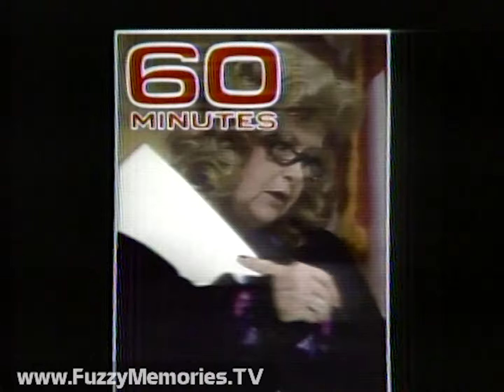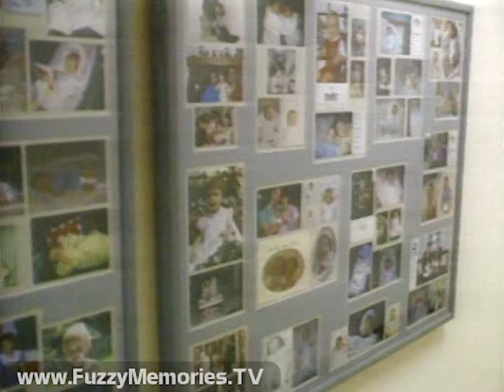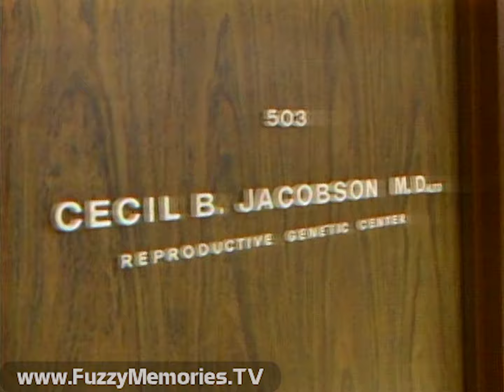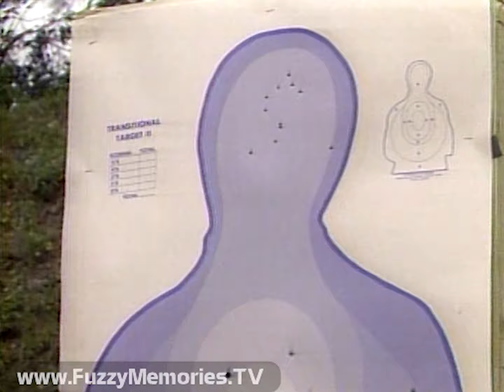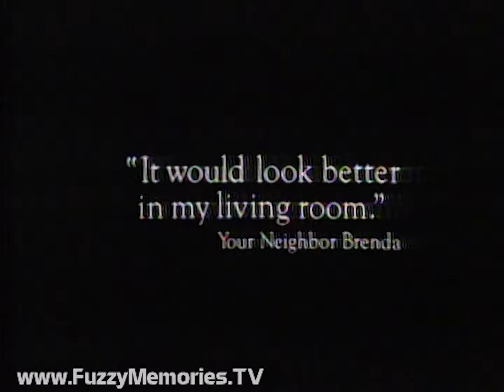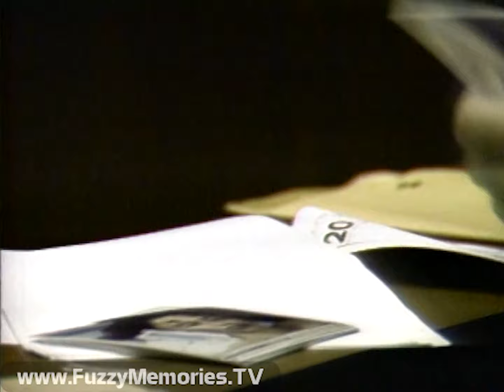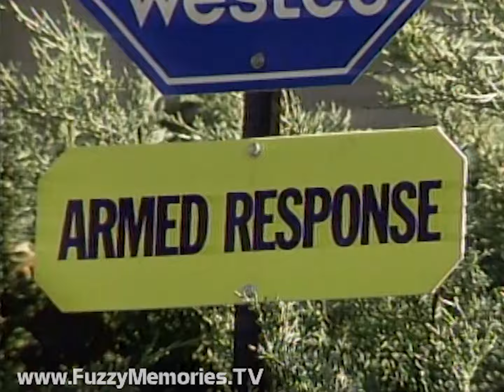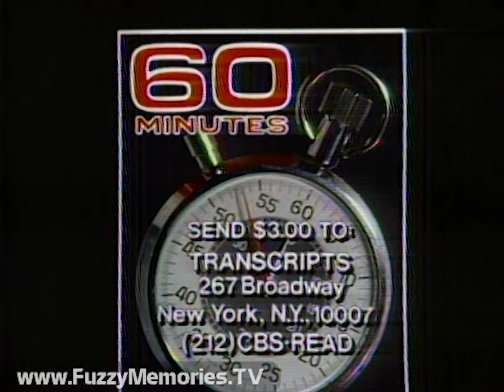CBS Network - 60 Minutes - KCBS Channel 2 [Los Angeles, CA] (Complete Broadcast, 12/11/1988) 📺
Here's a complete broadcast of 60 Minutes as aired on the CBS Network via KCBS Channel 2 in Los Angeles, CA. Hosted by Mike Wallace, Morley Safer, Harry Reasoner, Ed Bradley and Diane Sawyer. No Andy Rooney this time, alas (and as we'll see, Morley is otherwise off outside of the open).

[InternalFuzzyBusiness: Trying a new ordering of our title format - one that better highlights the name of the show rather than the station it aired on - what do you think, sirs?]

Includes:

Station ID / promo for Jim Lampley on Action News (voiceover by Charlie Van Dyke)

Preview of stories and hosts introducing themselves - oh yes, and that stopwatch

Commercials for:

Mazda MX-6 GT (voiceover by James Garner)

Radio Shack - Christmas sale on Tandy 1000 computer system

Story 1: Diane anchors "To Have a Baby" (about couples' going to fertility clinics to try to have babies, and the clinics' track record) [full disclosure: about 1 minute and 45 seconds of the story was lost in the middle due to a tape dropout or a re-recording]  Notorious Doctor Cecil Jacobson is mentioned.

Commercials for:

Volkswagen - "German Engineering, The Volkswagen Way"

McDonald's - "Oliver & Dodger Ornaments

Dimetapp Extentabs - 12-Hour Relief

Promo for TV 101 for Tuesday

CBS 'Eye-D' with lower-third local station ID

Story 2: Harry anchors "Maximum Morphonios" (about Dade County, FL District Court Judge Ellen Morphonios, her reputation for toughness, and some of her cases)

Commercials for:

Cadillac Fleetwood

Sony Triniton XBR color TV

Sears Die Hard (voiceover by Ernie Anderson)

Bumper (voiceover by Bill Gilliand)

Promos for Almost Grown for Monday, and "Promise" for Tuesday

CBS 'Eye-D' (voiceover by Alan Berns)

Commercials for:

Heineken beer

Alpha - from Bank of America

Station ID - promo for Geraldo with Jessica Hahn and John Fletcher for Monday at 4pm

Story 3: Ed anchors "A False Sense of Security" (about private security firms and how they stack up against police in protecting the public - and the murder of a teenaged girl in Pacific Palisades)

Commercials for:

Wausau Insurance Companies (a 60 Minutes sponsor in the early to mid 1970's)

Lady Stetson - "The Fragrance of America"

Mercury Cougar (with cover of "Take My Breath Away")

Norelco Lift and Cut 600RX electric shaver

Mike reads mail from 60 Minutes viewers on "The Pollards" (Jonathan and Anne) - from James J. Melfi, Jr. of Albuquerque, NM; Ralph Huff of Ironton, OH; Saul Zimmerman of West Orange, NJ; and Irwin Perton of East Hampton, NY; then provides follow-up about another story, "Who Killed My Son?," and a report on Teamsters Local 560, before going back to the mail regarding "Bankers Away" - letters from Anne Collins Birch of Minneapolis, MN and Kay Reiss of Somerville, NJ; on "They Call It Manslaughter," from Trudy Novack of Montreal, Quebec; and on "The Coach," from Frances M.K. Garmize of Palm Beach Gardens, FL, before closing this edition

Commercials for:

McDonald's - "New Driver"

Pentax IQZoom cameras

New Skil Super-Twist Power Screwdriver

All-New Mazda MPV (voiceover by James Garner)

Promo for Kate & Allie and Murphy Brown

Closing credits with "Maximum Morphonios" excerpts (voiceover promo for "Glory Days," Kate & Allie and Murphy Brown, and plug for where to send for 60 Minutes transcripts by Bill Gilliand)

Promos for Newhart for Monday and A Charlie Brown Christmas for Wednesday

Promo for 48 Hours - "Inside the Vatican" for Thursday

Commercials for:

Prodigy personal computer service - with futurist and author Alvin Toffler

Kellogg's Nutri-Grain cereal (incomplete; recording ends midway)

This aired on local Los Angeles TV on Sunday, December 11th 1988 during the 7:00pm to 8:00pm (Pacific time) timeframe.